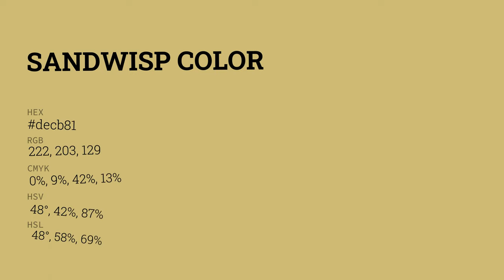Sandwisp color decb81 hex color - Yellow color - Cool color decb81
What color is Sandwisp ? decb81 hex color - Yellow color - Cool color decb81

Hex decb81 Color Code is also known as Sandwisp color.

Hex decb81 Color code in RGB color code model is created after adding 87.06% red color, 79.61% green color and 50.59% blue color.
Hex decb81 Color code in CMYK color (process color) code model is generated after subtraction of 0% cyan, 8% magenta, 41% yellow and 12% black.